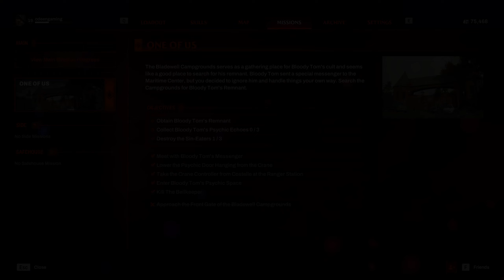BURIAL POINT TOWN – REDFALL Jacob Hard Stealthy Gameplay Walkthrough (Full Game) Part 5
Welcome to Redfall, Massachusetts! This BURIAL POINT TOWN – REDFALL Jacob Hard Stealthy Gameplay Walkthrough (Full Game) Part 5 includes completing few main and side missions in the new western part of the Redfall City, Burial Point for REDFALL Full Game with Midnight Hard Difficulty mode and Stealthy approach until the Ending of the Single Story Campaign!

This REDFALL Full Game Jacob Midnight (Hard) Stealthy Gameplay Walkthrough include all main story missions, all cutscenes and dialogs for PC, Xbox Series X, PS5, Playstation 5 and more until the Ending of Single Player Story Campaign!

Redfall is an open-world, single player and co-op FPS from Arkane Austin, the award-winning team behind Prey and Dishonored. Continuing Arkane’s legacy of carefully crafted worlds and immersive sims, Redfall brings the studio’s signature gameplay to this story-driven action shooter.

The island town of Redfall, Massachusetts, is under siege by a legion of vampires who have blocked out the sun and cut the citizens off from the outside world. Explore the open world and immerse yourself in a deep story campaign as you unravel the mystery behind the vampires’ appearance. Ally with a handful of survivors against the creatures threatening to bleed the town dry.

Redfall is a first-person shooter video game developed by Arkane Austin and published by Bethesda Softworks. The game was released for Windows and Xbox Series X/S on May 2, 2023. The game received mixed reviews from critics, with criticism for its gameplay, story, and technical problems.

Gameplay

Redfall is an open world first-person shooter video game that features both single-player and cooperative multiplayer modes. Players can choose among four playable characters — each with unique backgrounds and abilities — to fight against vampires as well as human enemies within the game.

Story

Premise

The game is set within the fictional titular island town of Redfall, Massachusetts, United States. After a failed scientific experiment, a legion of vampires invaded the isolated town from the outside world. Trapped inside Redfall, players must choose among 4 unique survivors — cryptozoologist inventor Devinder Crousley, telekinetic student Layla Ellison, combat engineer Remi de la Rosa, and supernatural former US military special forces sniper veteran plus former private military company operator of Bellwether Security Jacob Boyer — and slay their enemies - vampires and human collaborators alike.

Synopsis

The island town of Redfall is secretly infiltrated by a group of vampires, but it quickly becomes a full scale invasion as the vampires begin devouring the people of Redfall openly in the streets. Some of the townspeople, including four vampire hunters, attempt to escape the town by boat, but the vampires cast a spell that erects an impassable wall of water around the island, trapping Redfall's surviving population. The vampire hunters return to the town and liberate the local fire station, turning it into their headquarters and a safe haven for survivors. They then begin venturing out into the town to kill vampires, fight the human cultists who worship them, and discover the source of the vampirism.